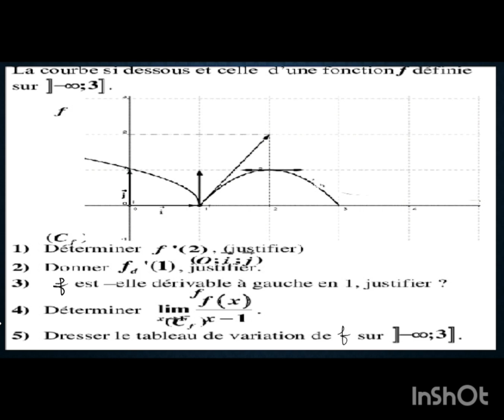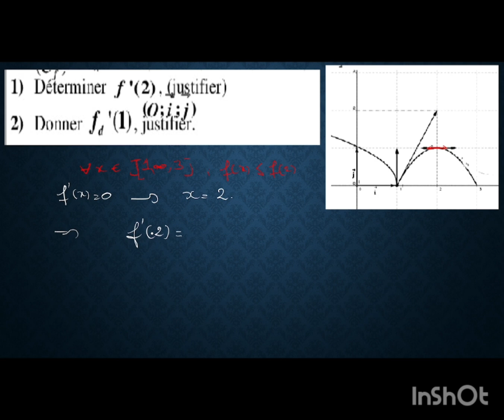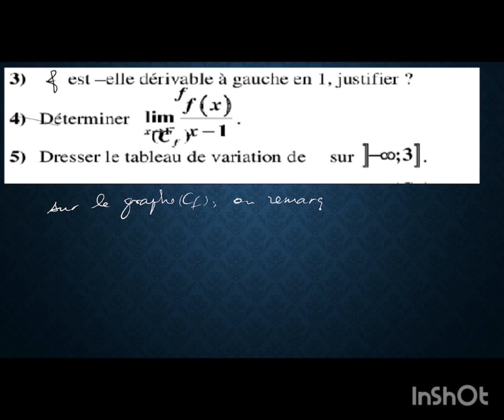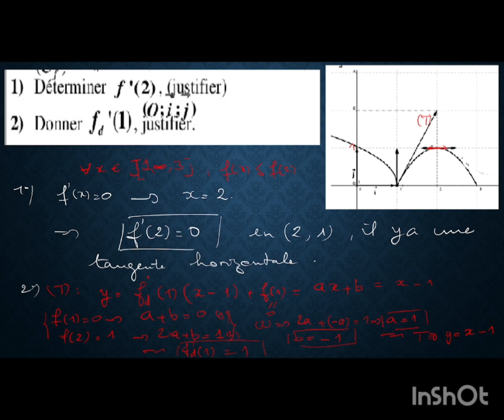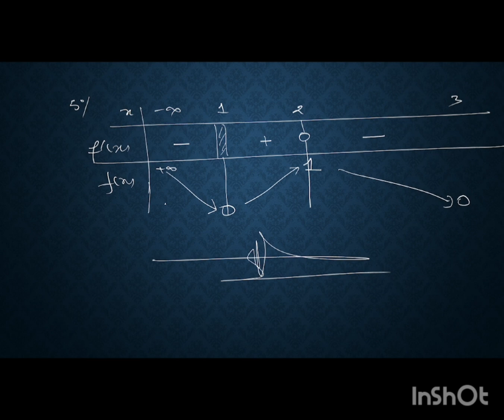dérivation, exploitation de courbe.Bac2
Savoir exploiter la courbe d'une fonction pour répondre aux différentes questions concernant la dérivabilité, tableau de variation.